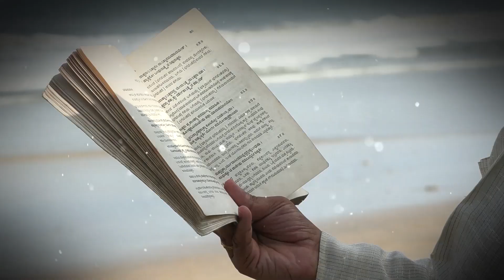ಕೆಲವೊಂದನ್ನ ಬದಲಾಯಿಸೋದಿಕ್ಕೆ ಆಗೋದಿಲ್ಲ...ಹಾಗೆ ಬಿಡಬೇಕು..| Adhyaya11-Shloka 4 | ಭಗವದ್ಗೀತೆ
ಮನ್ಯಸೇ ಯದಿ ತಚ್ಛಕ್ಯಂ ಮಯಾ ದ್ರಷ್ಟುಮಿತಿ ಪ್ರಭೋ ।
ಯೋಗೇಶ್ವರ ತತೋ ಮೇ ತ್ವಂ ದರ್ಶಯಾತ್ಮಾನಮವ್ಯಯಂ ॥ 11-4 ॥